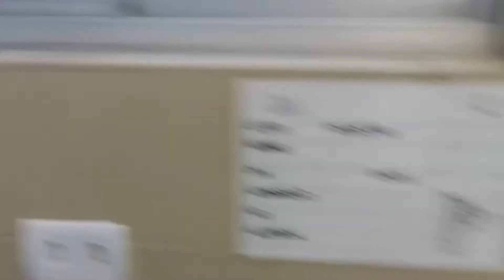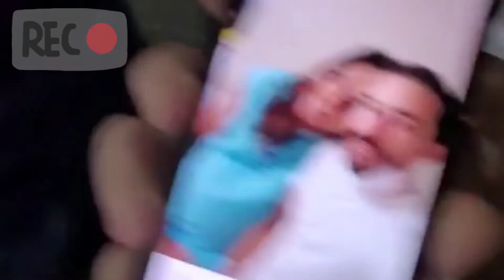MEU FILHO NASCEU 👶😍🙌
PARTO NORMAL
*meu primeiro filho
*PRINCIPAIS PESQUISAR RELACIONADAS:
*PARTO NATURAL
*PARTO HUMANIZADO
*PARTO HOSPITAL